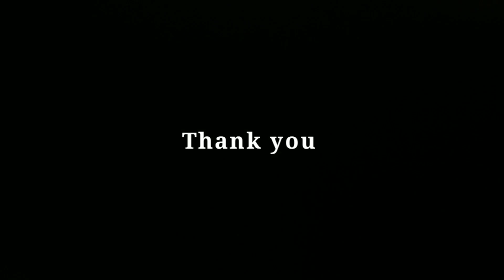Reaction on Besharm Rang Song | PATHAAN, ShahRukh Khan,Deepika Padukone Vishal,Shekhar#besharamrang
Hey guys here is my honest reaction and review to besharm Rang Song From PATHAAN Shah Rukh Khan Deepika Padukone Vishal and shekhar Shilpa Kumar

Tenkeu For watching ❤️